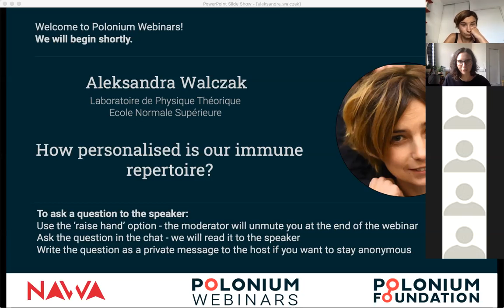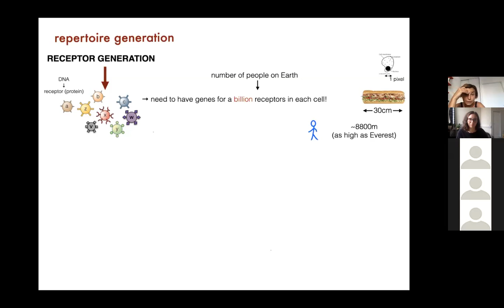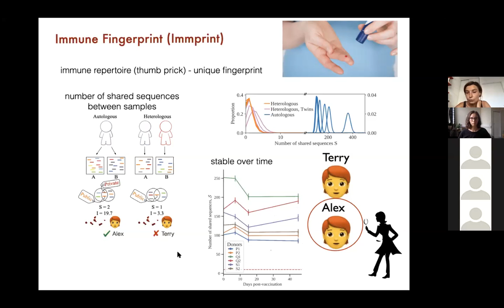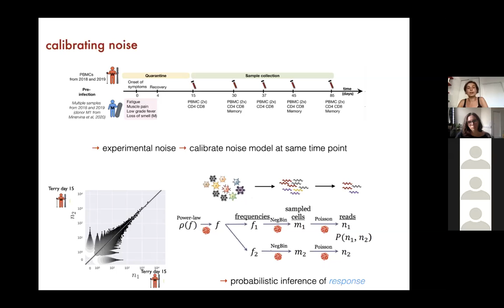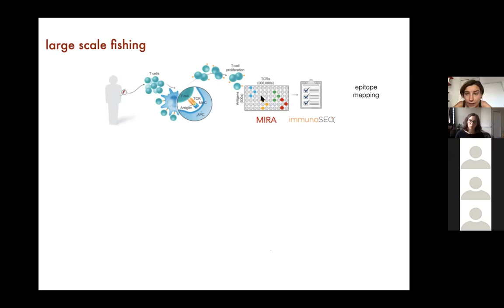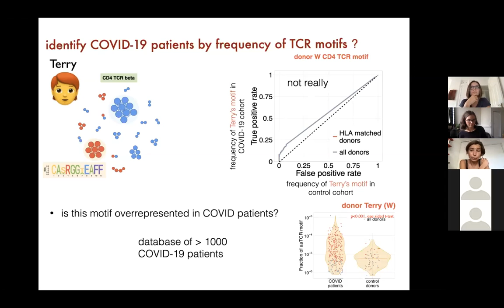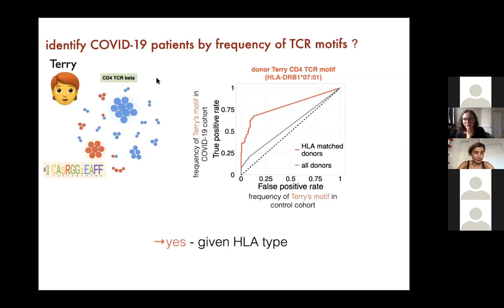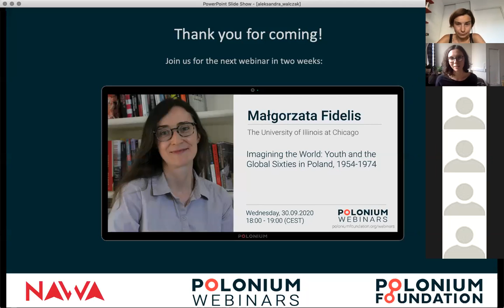Polonium Webinars: How personalised is our immune repetoire?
'How personalised is our immune repetoire?' was the fifth event in the series of our Polonium Webinars. This inspiring lecture was given by our guest Prof. Aleksandra Walczak from Laboratoire de Physique Théorique, Ecole Normale Supérieure.

Due to the COVID-19 pandemic, Polonium Foundation decided to move the main Science: Polish Perspectives conference to the spring of 2021. Despite the circumstances, we would like to fulfill our mission and keep in contact with all the fantastic Polish researchers and their amazing projects. This is why we decided to start a series of webinars in the spirit of SPP – Polonium Webinars. Our free events take form of open online seminars, each of them centered around a different project led by renowned scientists who present their research from wide variety of disciplines: from humanities and social sciences to biomedicine and technology. Polonium Webinars aim to provide a platform for scientific discussions and give an opportunity to connect, regardless of where one is at the moment. We are planning to carry on the series through the whole year till the next SPP – and we hope many will join us in this wonderful journey through Polish research!